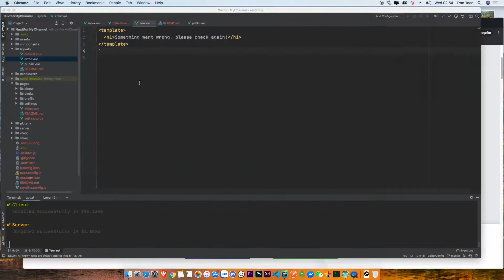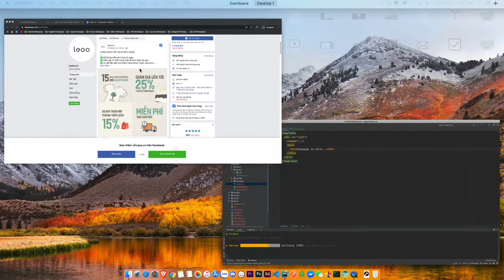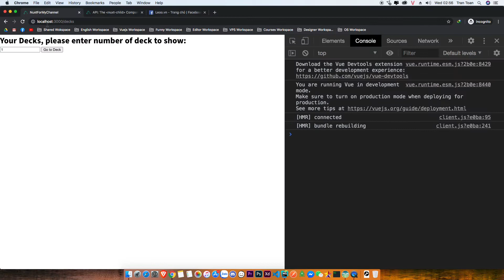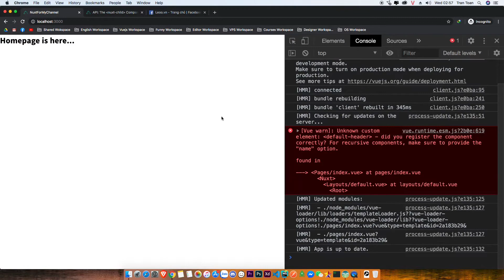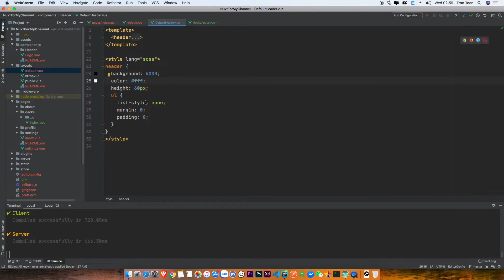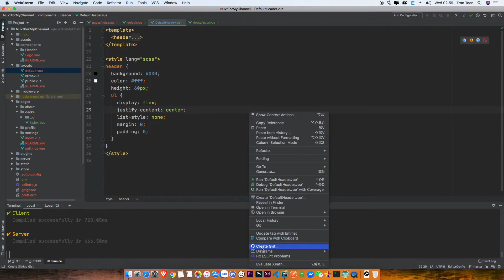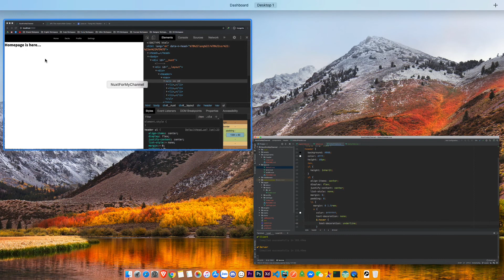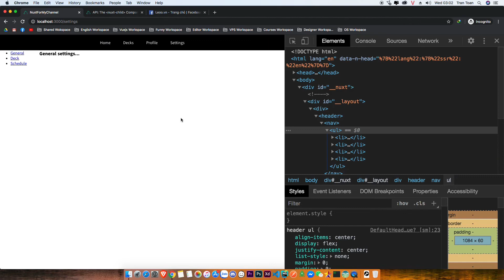#11 | Styling cho component trong Nuxt.js, có trick nhỏ - RHP Team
Hey, chào các bợn. Đây là video nằm trong danh mục Vue JS cơ bản mà mình chia sẻ ở kênh RHP Team cũ, vì lý do mất kênh nên mình backup sang kênh này, để tránh mọi người đang xem dở bị mất nguồn xem ạ. Vue JS hiện tại đang là framework nổi lên như hiện tượng ở Việt Nam, ace trang bị kiến thức này là vô cùng ổn nhé. (Updated - 15/02/2020)